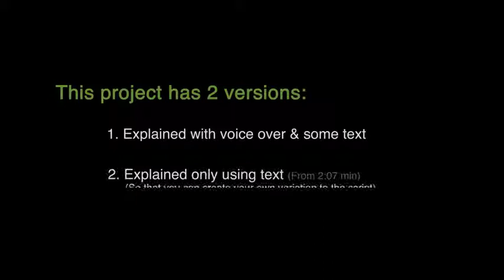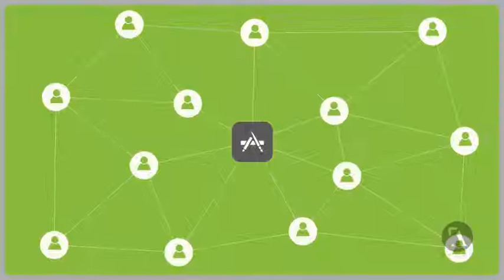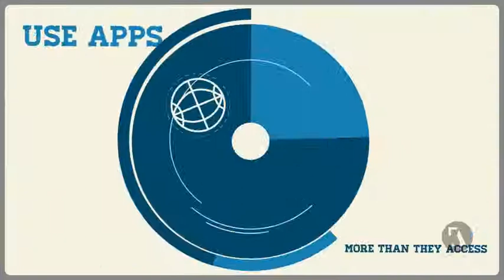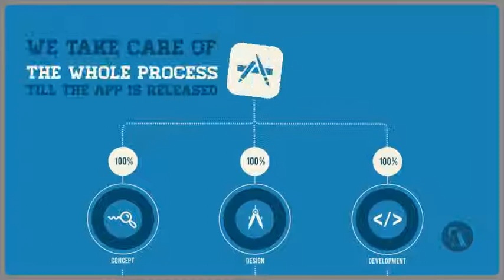Adobe After Effects template: Mobile App Developer Intro